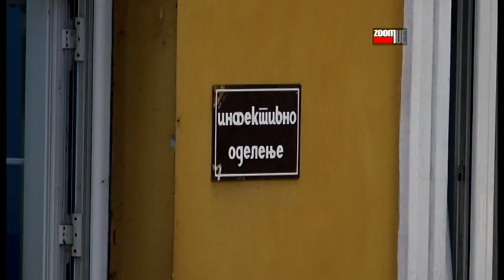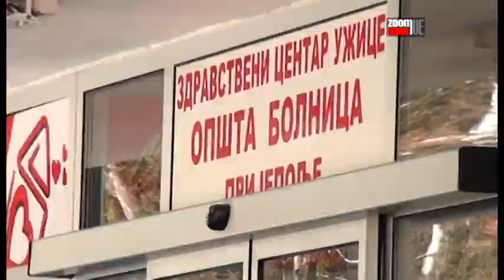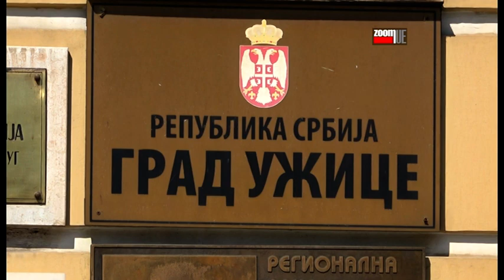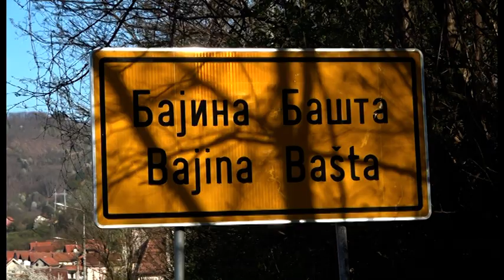ZOOM PRESS 19.11.2020.